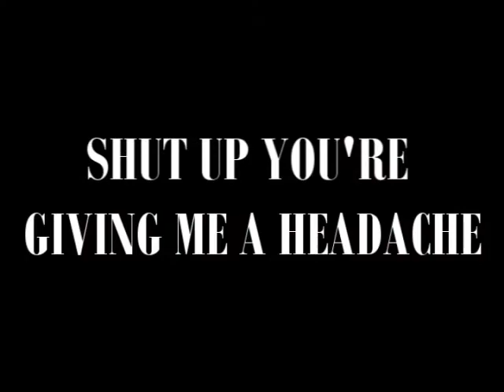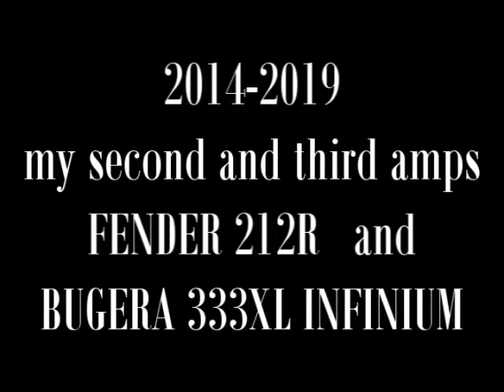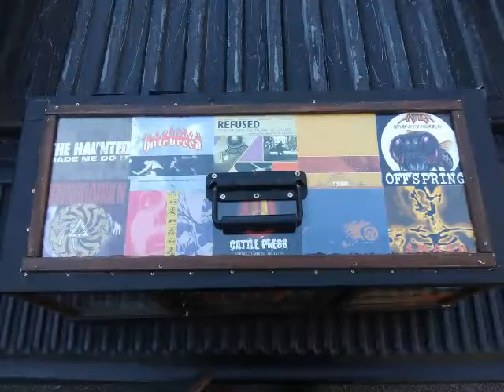My Stuff Through The Years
There's nothing rare or anything particularly special about any of these pieces of musical equipment, but it's most of the stuff I've played with in the last 24 years. If you would like to hear a story about me calling a manager of a company to complain how shitty their company is, just watch to see what they gave me in response (and it too was shit, so. ) The music you hear underneath my commentary is from my old band Horvin, a little jazz rock diddy for y'all. Enjoy!